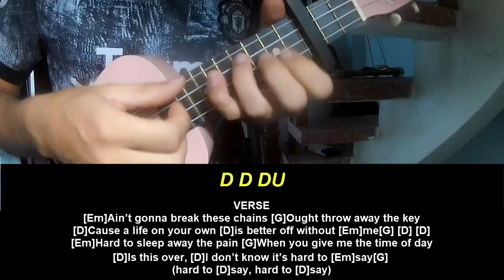Ukulele Tutorial Waylon Wyatt Jailbreak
Today, I will share with you Ukulele Tutorial Waylon Wyatt Jailbreak